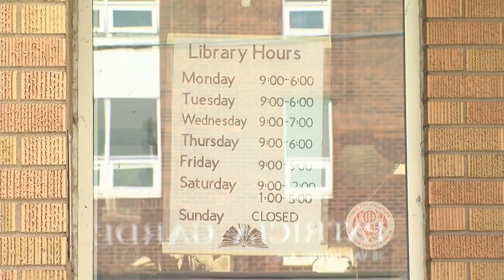Province gives $133k to help fix Dryden Library roof